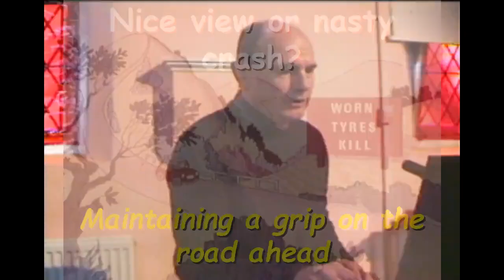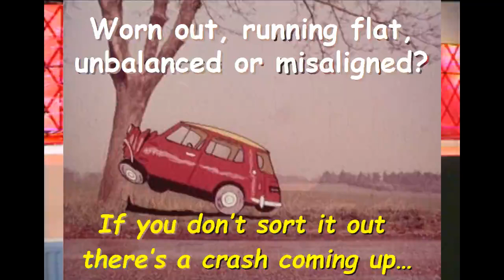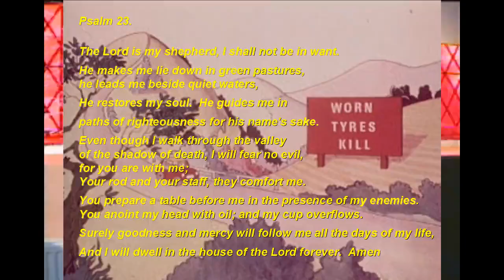Nice View or Bad Crash?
Sunday Service 4th October 2020 with speaker Andy Burns.